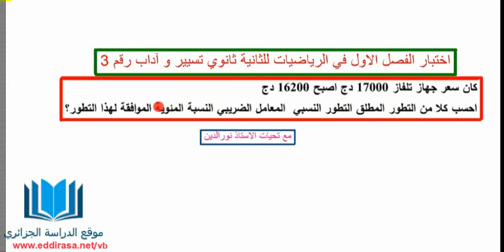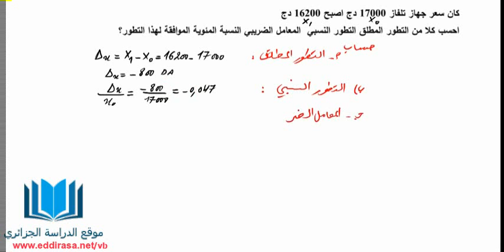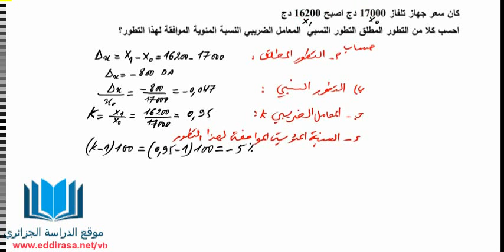اختبار الفصل الاول في الرياضيات للثانية ثانوي تسيير و آداب رقم 3